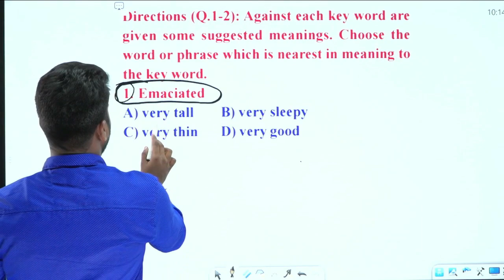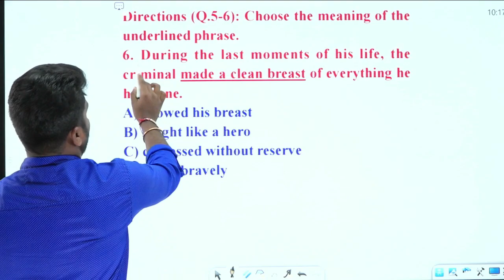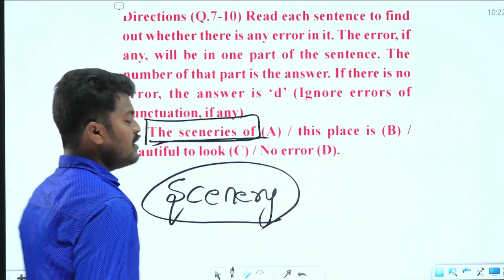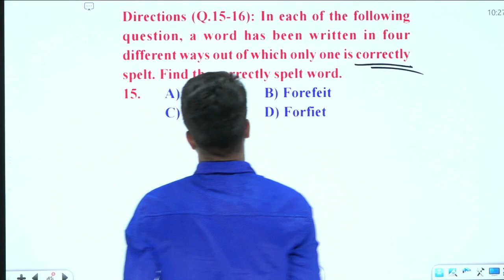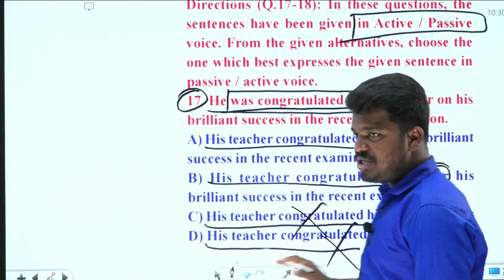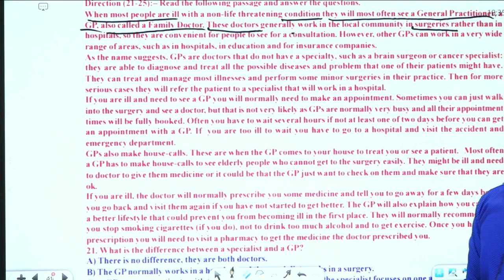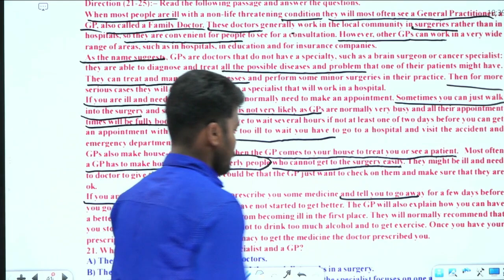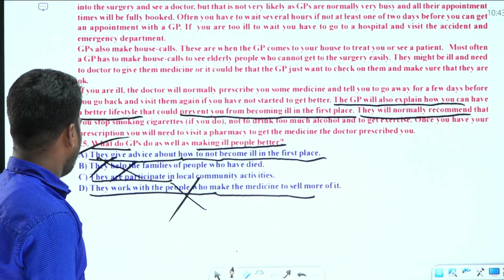TS PC Mains English Mock Test -17 Explanation by Sandeep Sir